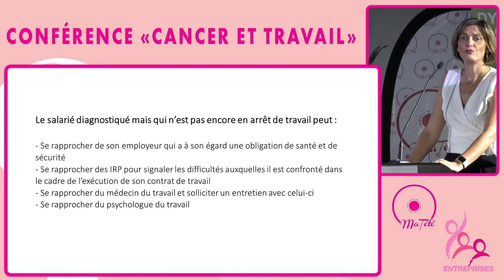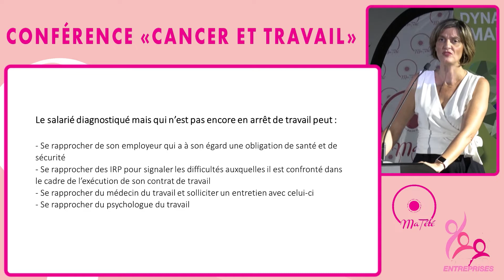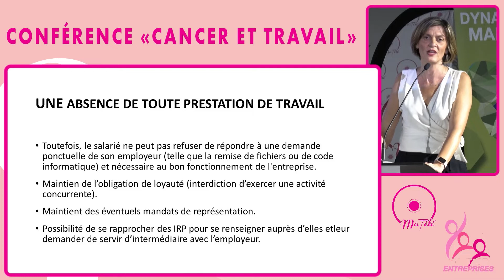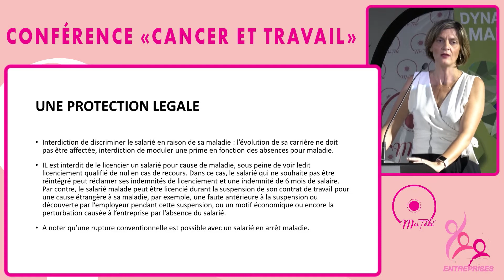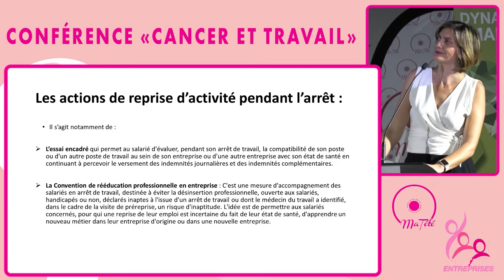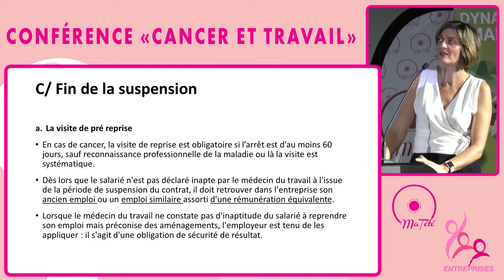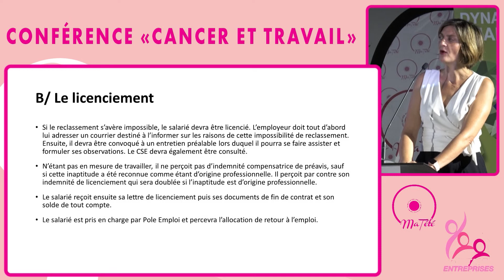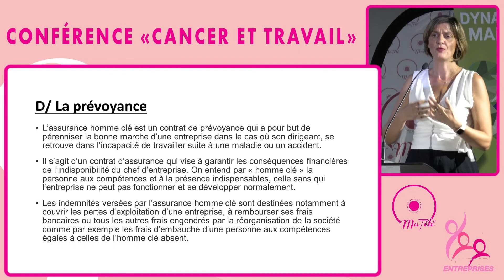Cancer et Travail - Me Isabelle OLLIVIER - Connaître ses droits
Intervention de Maître Isabelle OLLIVIER, avocate au barreau de Fort-de-France, spécialiste en droit du travail, lors de la conférence "Cancer & Travail" qui s'est tenue le jeudi 13 octobre 2022 à Madiana.

L'association Ma Tété et Contact-Entreprises Martinique se sont mobilisées, dans le cadre d'OctobreRose afin de sensibiliser le monde de l’entreprise aux problématiques liées à la gestion du cancer en contexte professionnel.